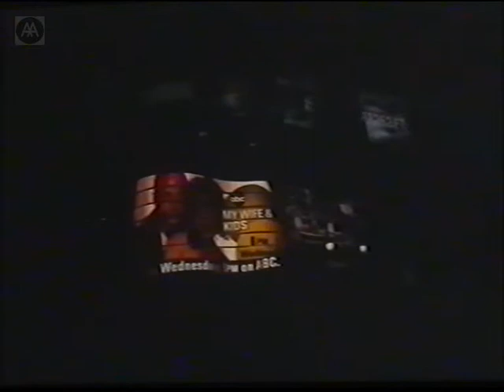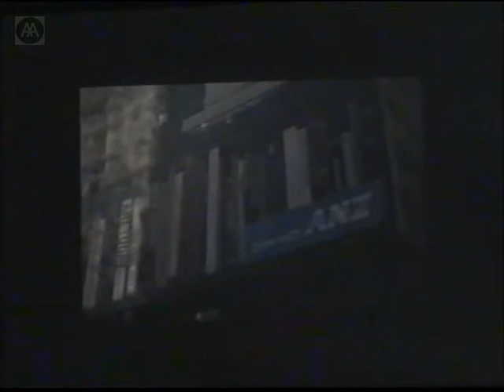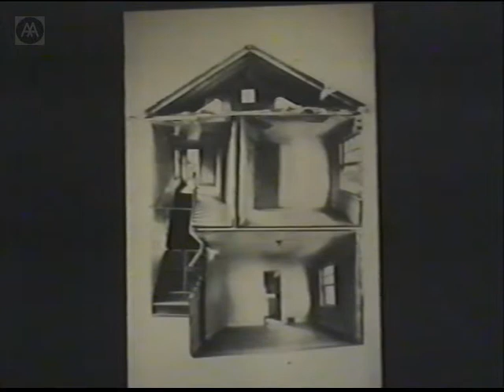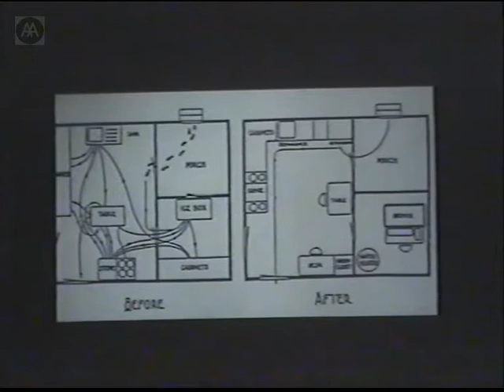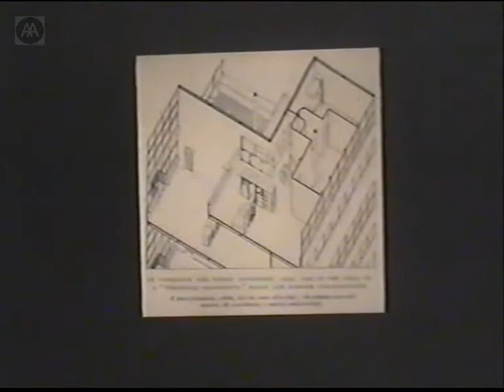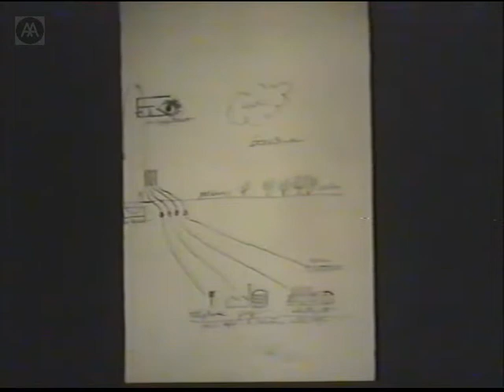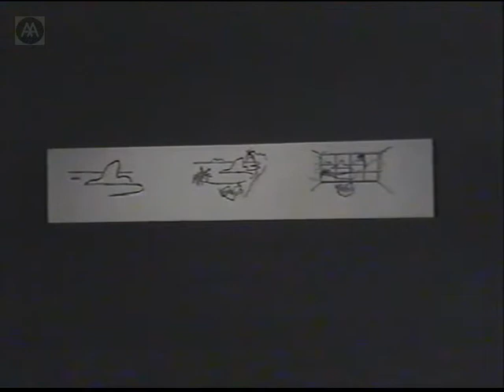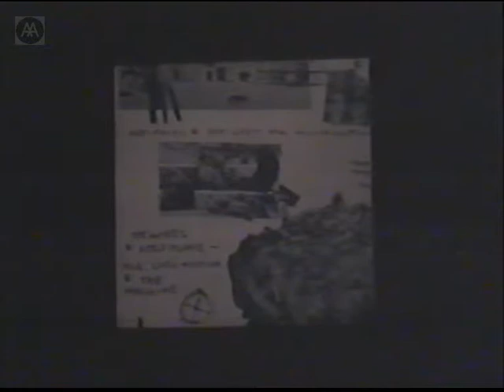The Intimate Metropolis - Part 2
The distinction between 'public' and 'private' is entrenched in our value judgements, our systems of legislation, and the structuring of our physical surroundings. It has direct consequences for the way we lead our lives. Yet the ways in which we distinguish between public and private, and to what effect, are issues less frequently discussed. This conference focuses on the manifestations in architectural and urban form and other means of representation of the multiple interactions between private and public, urban and domestic.

Charles Rice - Doubled Experience: Imagistic Crossings Between the Interior and the City.

Marina Lathouri - The Frame & the Fragment: Visions for the Modern City.

Discussion chaired by Vittoria Di Palma, featuring Nicholas Temple, Tanis Hinchcliffe, Ernestina Osorio, Charles Rice, Marina Lathouri.